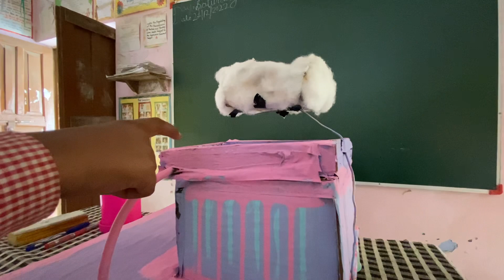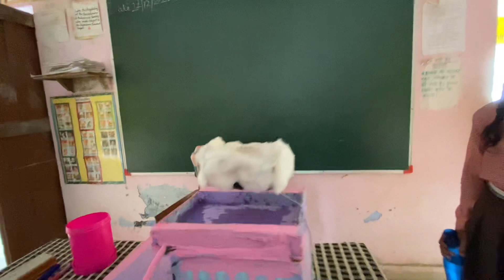Rain water harvesting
This is a science project done by mam class a child named Shahbaaz of class six. In this project, the child shows Hao rain that is collected on the roof can be filtered and harvested for returning it back into the ground water below the soil.